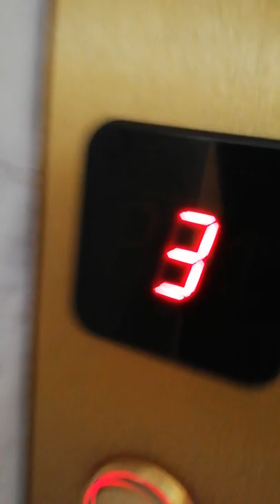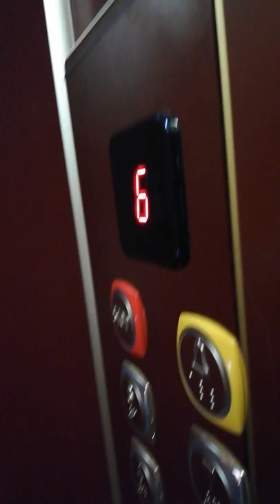Da mia nonna blog in bici 2